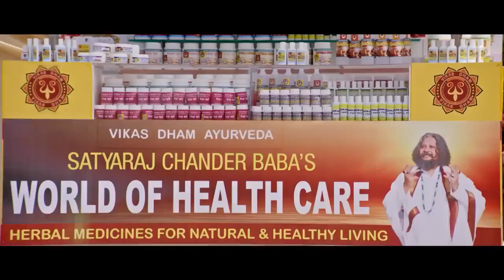Witness The Solid Style Of Singham | Singham Returns | Movie Scene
Bajirao Singham, who is now a DCP, gets transferred to Mumbai and discovers that one of his team members, Mahesh Jadhav, is found de@d inside an ambulance with massive bags of money. Singham decides to unearth the truth behind it and in this process, he collides with a powerful and fraudulent religious leader, Satyaraj "Babaji" Chander, who has high-profile connections with corrupt politicians, including the ruling party's secretary minister Prakash Rao. During this period, Gurukant "Guruji" Acharya, the veteran leader of the ruling party who has been a teacher to Chief Minister Vikram Adhikari and Singham, is kiled by Babaji's henchmen due to Guruji's opposition to Rao's scheme, even though Singham was present at the scene, making him vow vengeance. Because of this, he has to pretend that he has resigned in front of his family. Due to this, his father Manikrao asks him and his childhood friend, Avni Kamat, to come to their home town, Shivgarh.

After some time, Singham and Avni fall in love with each other. However, it is then revealed that Singham hasn't resigned and came to Shivgarh on an undercover mission to find evidence against Babaji. When they get back to Mumbai, Babaji starts threatening Singham's family. On the other hand, Rao harms all of Guruji's candidates, including Avni, because her in-hiding brother Kishore is one of the candidates. Singham manages to save everyone but before they resign, one of Babaji's henchmen, Altaf Khan, wakes up from a coma and testifies against him. Singham arrests Babaji and Rao. However, some party workers execute an attack outside the court, kiling the witnesses. This causes Babaji and Rao to go scot-free. Singham and his team reach their house without wearing their police uniforms, joined in by police from all around Mumbai.

They successfully fight Babaji and Rao's men. Singham's team storm inside Babaji's house, and comically tortre Babaji and Rao by firing a live round into both of their buttocks each. The wounded and humiliated Rao and Baba tell the truth, their confessions secretly being filmed and broadcast on live television and radio. A few weeks later, Guruji's party wins the elections. While being transported to jail in a van, Rao and Baba once again threaten and taunt Singham. Suddenly, the van stops and the driver walks away. A water tanker crashes into the van, sending it into a power station, kiling both of them. One of Singham's allies, Inspector Dev Phadnis tells the media that there was a brake failure, and the incident is deemed as an accident (a plan that was fabricated by Singham which resembled the way Mahesh was kiled).

Ajay Devgn as DCP Bajirao Singham IPS
Kareena Kapoor Khan as Avni Kamat, Bajirao's love interest
Amole Gupte as Satyaraj Chander a.k.a. "Babaji", A fake religious leader and Prakash Rao's boss
Anupam Kher as Gurukant Acharya a.k.a. "Guruji"
Dayanand Shetty as Senior Inspector Daya
Vineet Sharma as Inspector Dev Phadnis
Zakir Hussain as Minister Prakash Rao
Mahesh Manjrekar as Chief Minister Vikram Adhikari
Sonalee Kulkarni as Menka Reddy, Bajirao's childhood friend
Jitendra Joshi as Ashish Kumar, Menka's boyfriend
Sameer Dharmadhikari as Kishore Kamat, Avni's brother & candidate of Guruji's political party
Deepraj Rana as Rtd. Cpt. Sunil Prabhat, A candidate of Guruji's political party
Sharat Saxena as Mumbai Police Commissioner Shiv Rathod
Ashwini Kalsekar as Journalist Meera Shorey